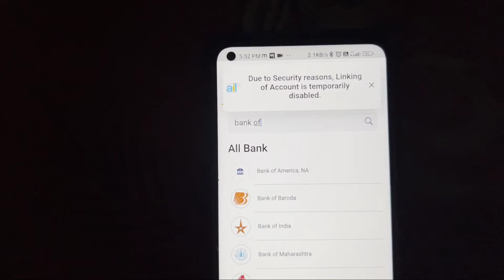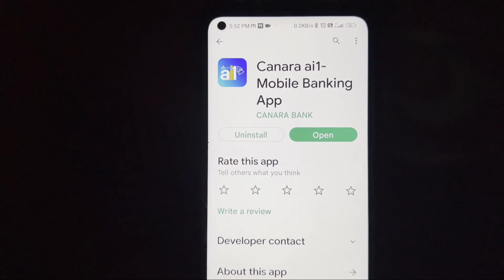Canara ai1 Mobile Fix Due to Security reasons, Linked of account is temporarily disabled Problnm